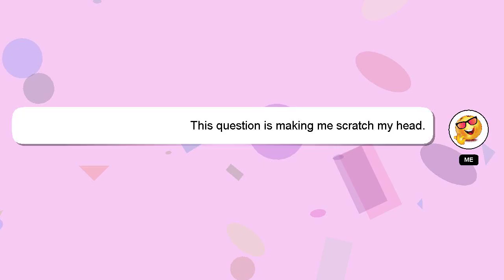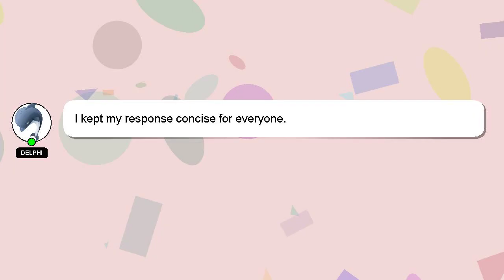How to correct name in cdc?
Allow me to introduce myself briefly, Hi there, I go by the name of Delphi. I am willing to help you find the solutions to your questions. - How to correct name in cdc?

Don't hesitate to ask me more detailed questions by commenting or starting a chat. Your answer will be appreciated and acknowledged with a 'heart' from me.

*2 What we are experimenting :*